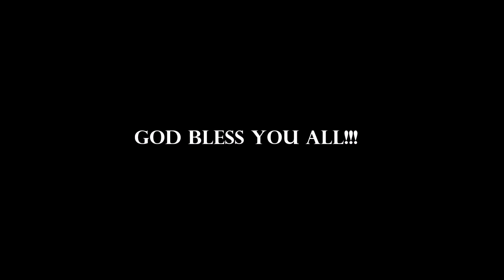Communicating Thoughts from Heaven||Prophet Laymouth Sandy||17 09 2018